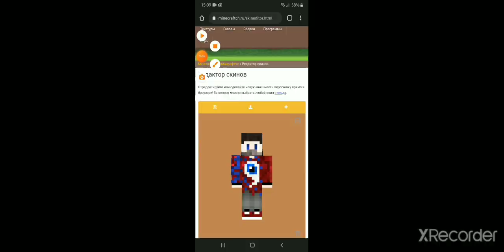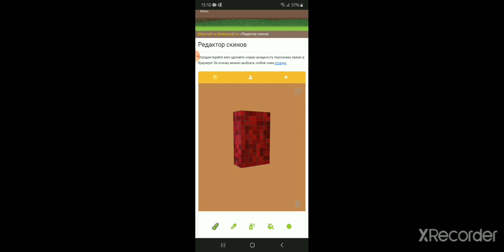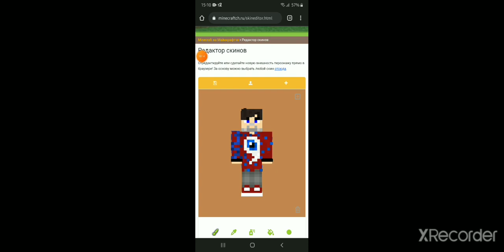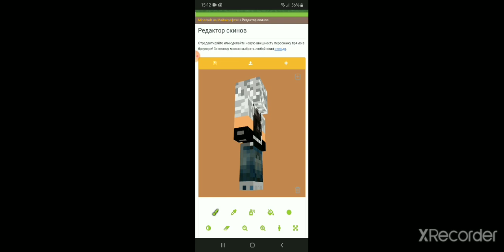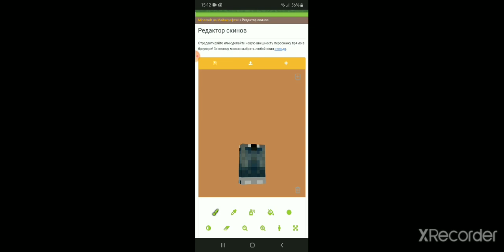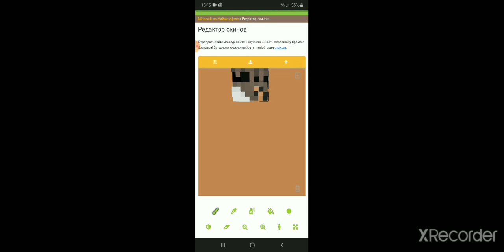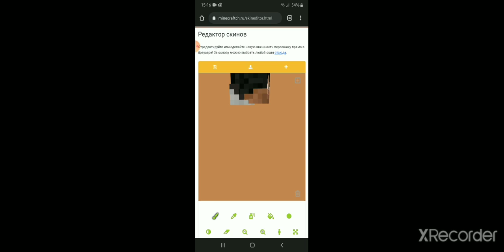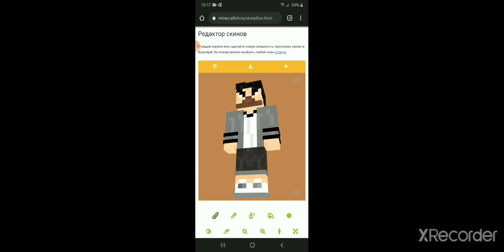Обновляю скины ютубиров|вторая часть!😳